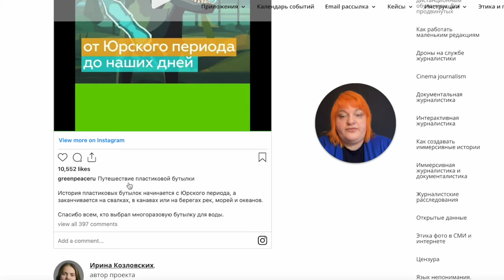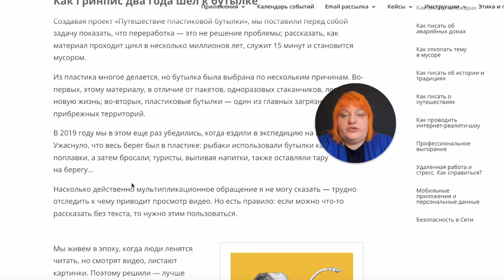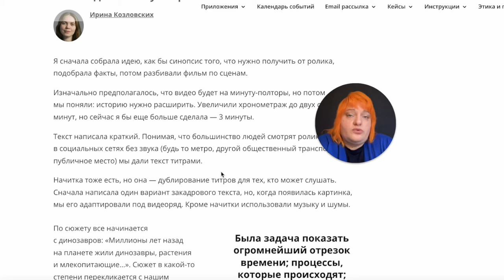Встроенный пост. 105 мультимедийных форматов